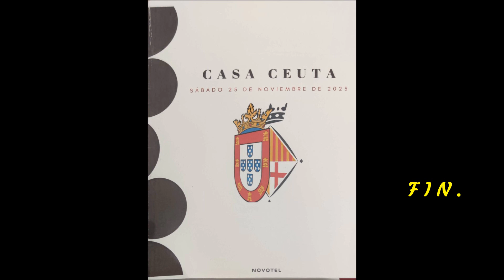57 ANIVERSARIO DE LA CASA DE CEUTA EN BARCELONA.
Celebración del 57 aniversario de la creación de la entidad ceutí en Barcelona. Acto celebrado en el Hotel Novotel Barcelona City.